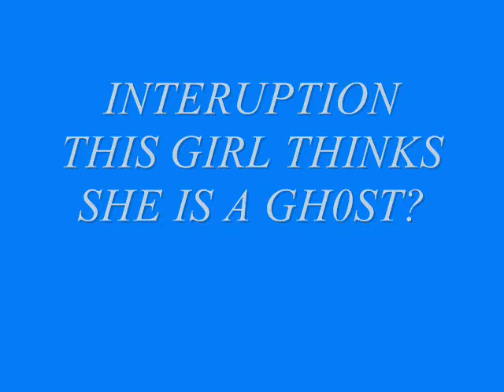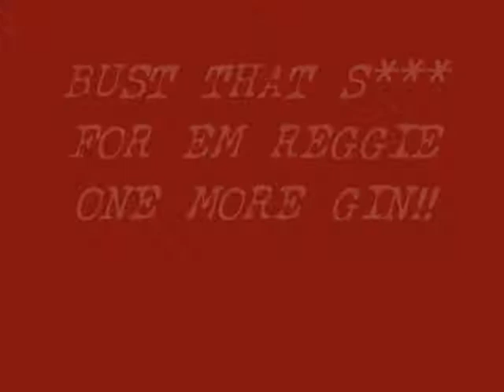Chris Browns Wife And Her Random Clips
YEA MRS CHRIS BROWN AND HER RANDOM CLIPS OF HER AND THOSE OTHER GUYSz..AND YES ME AND MY SISTER ARE DRESSED ALIKE IN RED AND TAN...